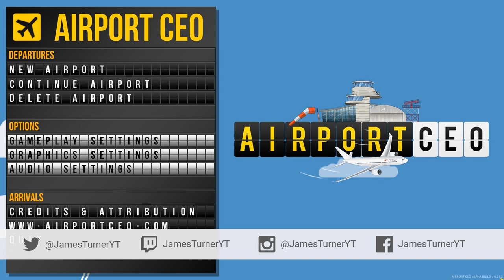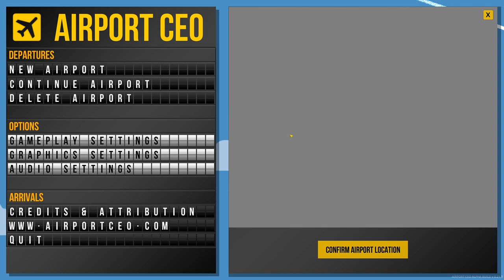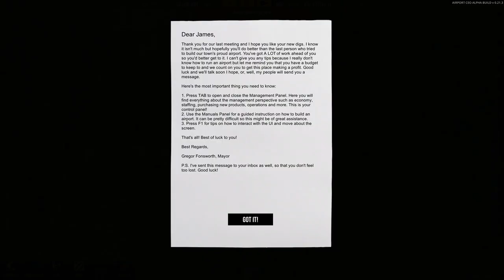Airport CEO - Part 1 | FIGURING IT OUT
Let's build and run a fully functional airport, or, at least try!